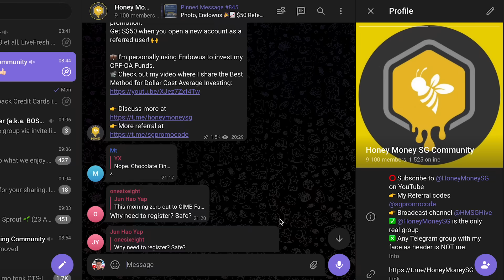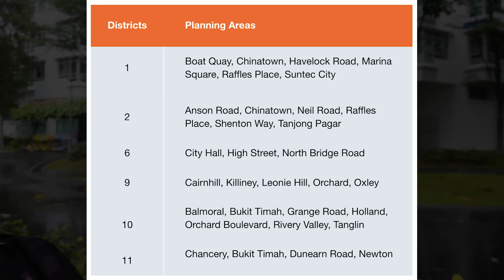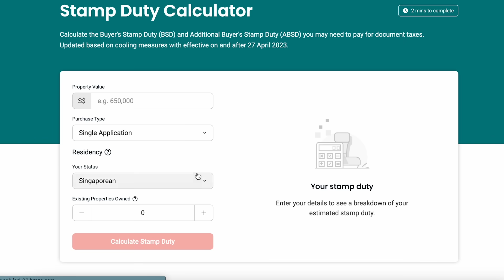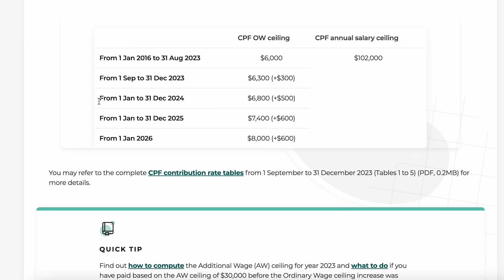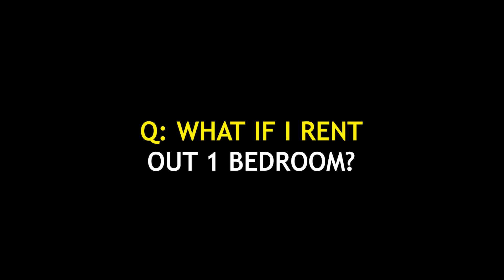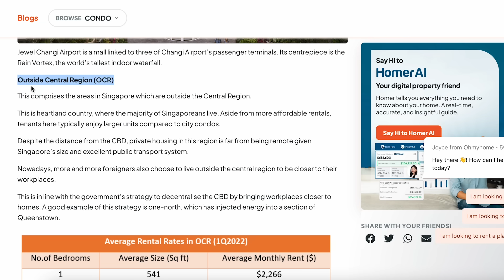How much Salary to Buy a Condo in Singapore as a Single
🧾 DBS Paylah! $5 with code CHRHAF684

1. Location
- CCR, RCR, OCR
- Nearer to city?
- Consider 2-3 bus stops from MRT

2. Size & layout
- 600-800 sqft
- Studio, 1-Br, 1B1S, 2-Br

3. Your purpose
- Long stay vs investment
- At least till 35
- Give up BTO dream & Housing Grants

4. Your CPF and Cash Savings
Initial commitment for $1.2M 2-bedder
- 25% Downpayment  = $300K (At least $60K must be cash)
- BSD = $33K
- Lean Renovation + Appliances + Other fees = $27K
Total $120K Cash + $240K CPF or Cash = $360K

Mortgage for 30 years tenure for remaining $900K, 30 years tenure at 3.75% p.a.

At max CPF salary ceiling $6800 from 1 Jan 2024 onwards
23% * 6800 = $1,564 CPF OA
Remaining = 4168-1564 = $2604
Rent out 1 bedroom at $1600 per month, cash outlay = $1004
Add monthly maintenance fees $400
= 1004 + 400 = $1404 Cash outlay

Total monthly commitments
$1564 CPF + $1404 Cash = $2968 (round up to $3000)
- Assuming continual rental income (tenant or landlord market?)
- Mortgage should not take up more than 33% of monthly pay
- Gross Salary $9000 to afford a $1.2M, 2-br condo in OCR (Aug 2023)
- Excluding the $360K Cash/CPF for the initial commitment